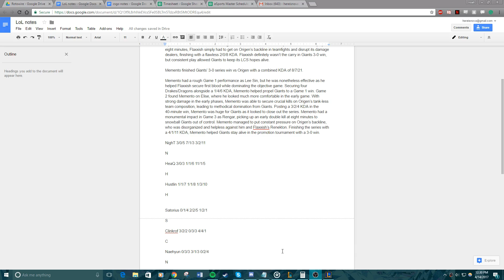ARAMBO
testing the league highlight system with a fairly nasty nidalee game (rip other team, altho in post game lobby they said that elise was a flamer so I don't feel as bad)

Song: "Touchdown" by Pawcut [found on Spotify playlist "Jazz Vibes"]